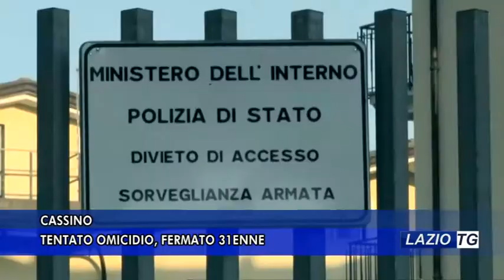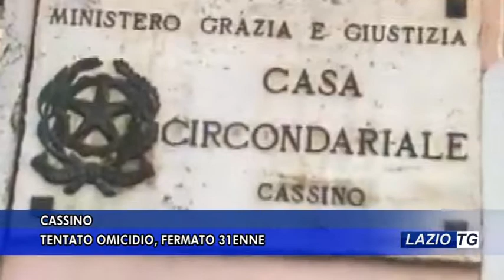CASSINO, TENTATO OMICIDIO FERMATO 31 ENNE